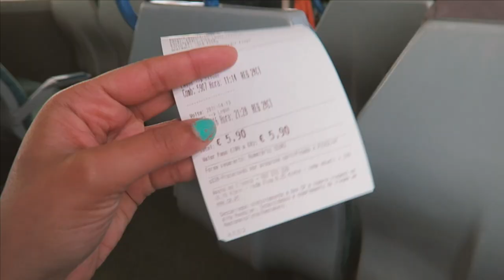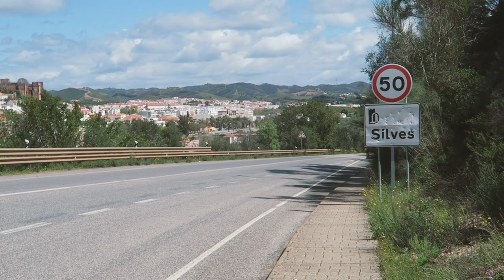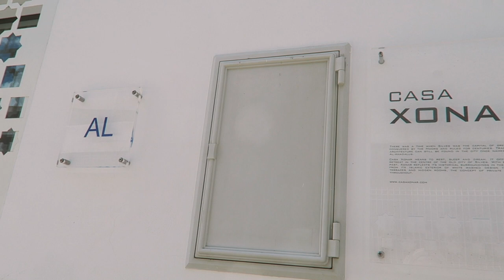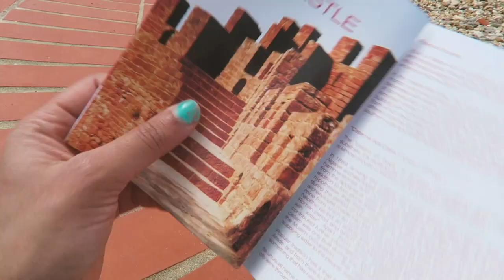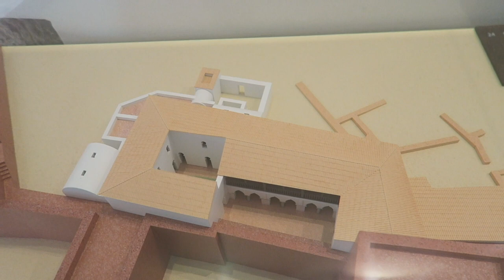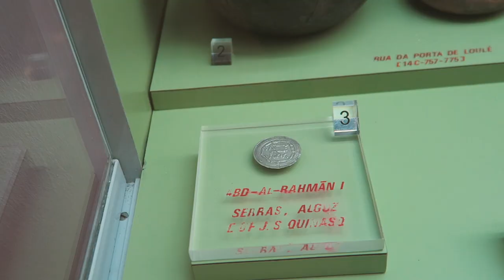Silves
In this video I take you with me to a dray trip from Lagos to Silves to admire the Islamic/Moorish heritage of the city.